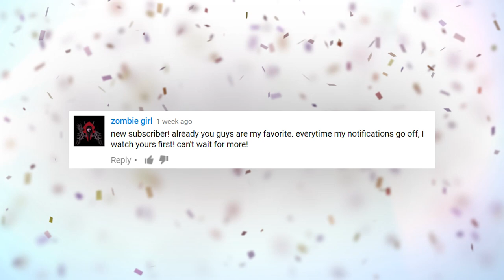20 BIGGEST Dog Breeds in the World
From giant Great Danes; to the largest Irish wolfhound; these are the 20 LARGEST Dog Breeds in the World !

Landseer
Because of its similarities to the Newfoundland, some sources refer to this dog as a black and white variant of the newfie.  It is recognized as a separate breed by some kennel clubs.  Its bodily dimensions are similar to the Newfoundland … The Landseer can weigh more than 170 pounds, and stand around 31 inches tall.  It’s said to have an easy going disposition, and given its large size is a very capable swimmer … and has been reported to rescue drowning people.

Newfoundland
These creatures were bred as working dogs for fishermen in Canada.  In some cases, they can weigh around 200 pounds (or more) and are usually known for having a black coat … but they can also be brown, grey or white.  Newfs (or Newfies) are stoic and intelligent dogs, and graceful swimmers for their large size.  They’re often referred to a gentle giants.

Irish Wolfhound
While this immense, muscular hound can stands around 3 feet tall … they’re listed as the tallest of dog breeds recognized by the American Kennel Club.  But at 120 pounds,  they’re one of the more svelte dogs on the list.  They’re similar in build to greyhounds, and can cover great distances at full gallop.  Did you know, the Wolfhound is named for its role in hunting wolves with dogs … not for its appearance.

Boerboel (BOO-r-bull, or close)
This is one of the most powerful dog breeds, standing about 28 inches and weighing more than 175 pounds -- although some estimates are higher.  They were bred as guard dogs in South Africa, and their name roughly translates to “Farmer’s Dog” (from Afrikaans -- af-rih-KANZ).  The dog has a long breeding history, but it’s unknown exactly which breeds (or how many) were used to create it.  Fiercely loyal, they’re said to have protected their families from lions!

St Bernard
This is likely one of the most famous breeds of dog, instantly recognizable by their distinctive coat and enormous size.   They’re often identified with stories of alpine rescues … in fact, they were originally bred in the Alps for such duty.  Standing up to 3 feet tall, they can weigh more than 250 pounds … although the largest St Bernard was said to weigh an amazing 366 pounds!  Contrary to their popular image, we’re told these dogs do not actually carry little barrels of booze around their necks.

We’re including this picture, mainly because it got our attention -- that definitely looks like a huge dog. To be honest, this looks like it could be a Photoshop job … or maybe the photographer used a bit of forced perspective by putting the dog in the foreground to make it appear so big.  We couldn’t positively identify the dog’s breed … although it looks kind of like the Akbash that appears on our list.  Whatever, the breed, it must be a heavy shedder if the lady has to use a vacuum to clean up the fur.  How much do you think it weighs?

English Mastiff
Often referred to simply as a ‘Mastiff’, these dogs can grow extremely large, weighing up to 250 pounds, with a thick body that is deeply muscled.  In terms of sheer mass, this is the largest breed of dog.  While other dogs like the Great Dane are taller, they’re not as robust as the Mastiff.  Did you know this breed produced a specimen with one of the heaviest weights ever documented for any dog?  That critter tipped the scales at 343 pounds!

Great Dane
These animals are pretty well synonymous with the term, ‘big dog’.  They’re one of the tallest breeds of dog, usually standing some 32 inches at the shoulder … although one specimen cited by Guinness stood 44 inches tall.  They can weigh up to 200 pounds … and when standing on their hind legs, they can be taller than many humans!  This immensely strong breed is known for being patient and friendly.  And maybe they’re good at solving mysteries … did you know Scooby-Doo was a fictional version of a Great Dane?